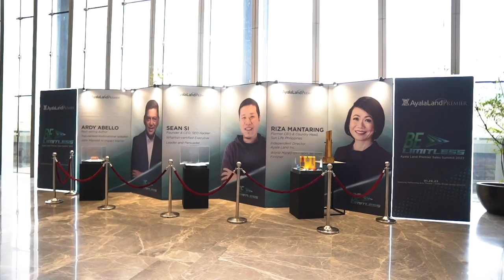Be Limitless - The Ayala Land Premier Summit 2023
JUST IN:  Relive the excitement and energy of Be Limitless - The Ayala Land Premier Summit 2023!  Click to watch the highlights here.  Happy hunting, ALP!